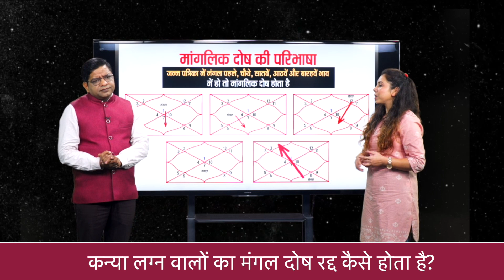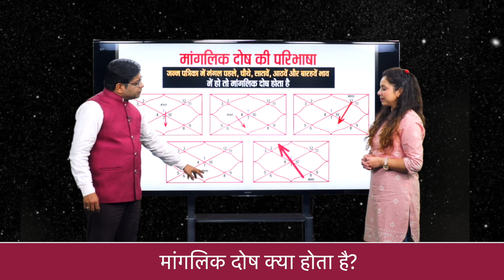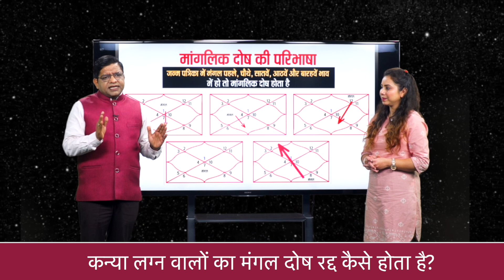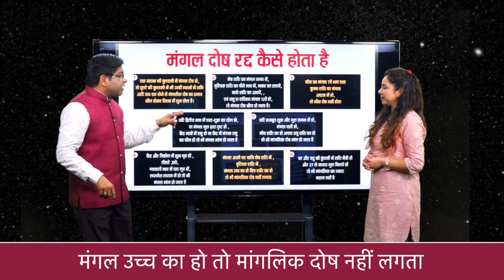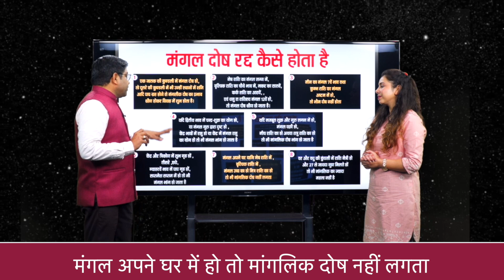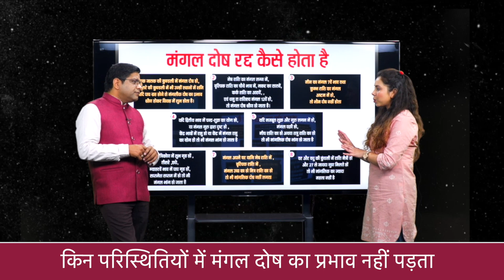कन्या लग्न वालों का मंगल दोष कैसे रद्द होता है? How to Cancel MangalDosh in KanyaLagna